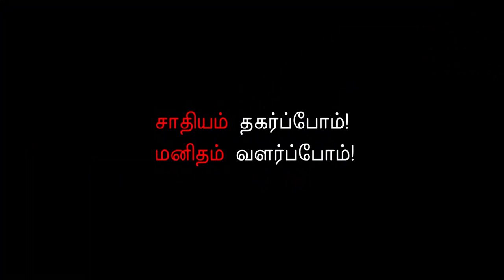BJP converting India rapidly intolerant, Fascistic! Sitaram Yechury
CPIM Gen.Sec. Sitaram Yechury said in the 3rd State Conference of Tamilnadu Untouchability Eradication Front, "BJP converting India rapidly intolerant, Fascistic!"